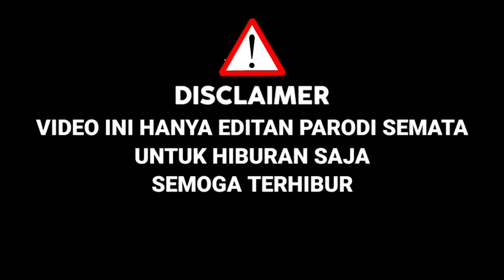Awalnya Di Remehkan,Ternyata Mirip Charly Suaranya,Juri Sampe Terkesima|Indonesian Idol 2023 Parodi